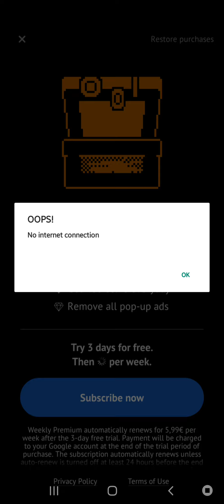Tomb of the Mask Android Gameplay ( Level 01 to 08 ) - SuBjeCt FRee 8 August 2020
Tomb of the Mask Game for Android
- SuBjeCt FRee